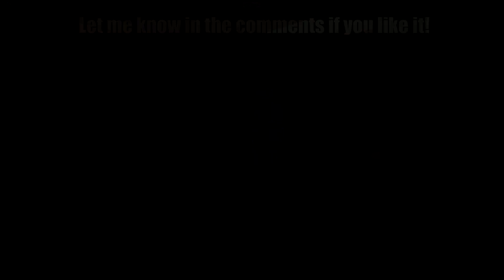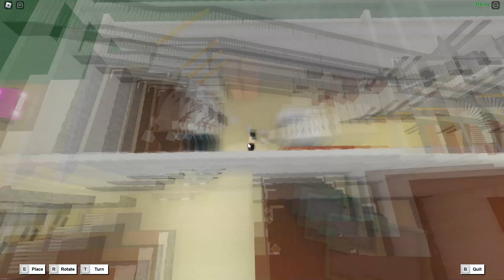Wood Storage & Conveyor Setup | #11 | Lumber Tycoon 2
🎵Music🎵
Distrion, Elektro-Light - Rubik - NCS
Janji feat. Johnning - Heroes Tonight - NCS
LFZ - Popsicle - NCS
Kovan Elektro-Light - Skyline - NCS
Unknown Brain x Rival feat. Jex- Control - NCS
Warriyo feat. Laura Brehm- Mortals - NCS